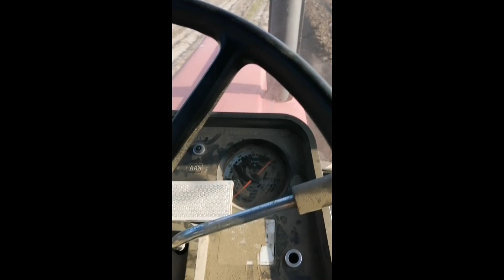ORKA OCZAMI KIEROWCY 2020 - VLOG 1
Tagi